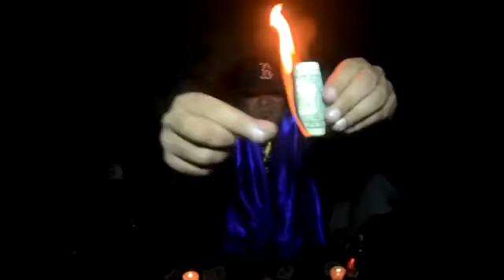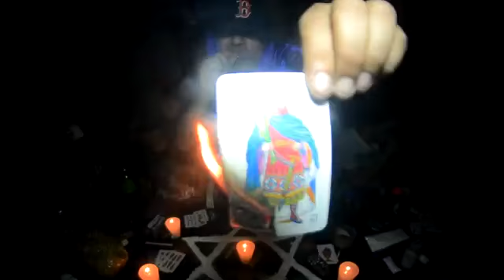EL PINCHE BRUJO - TENGO LA CULPA